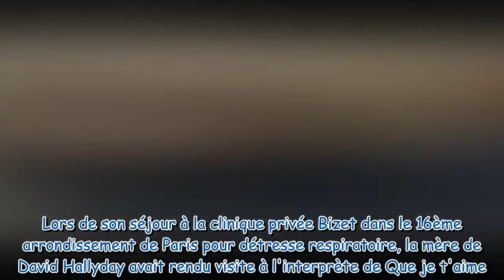INFO CLOSER. Pourquoi Sylvie Vartan sera absente aux obsèques de Johnny Hallyday